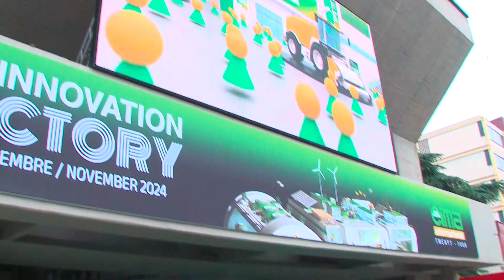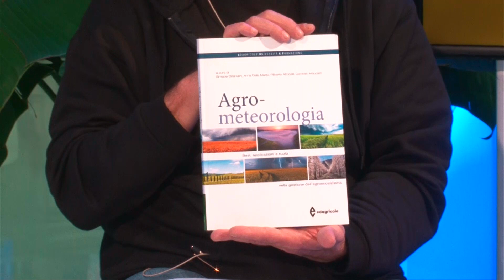Presentation of the book Agrometeorologia (Edagricole)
With Michele Pisante, University of Teramo, and  Simone Orlandini, University of Florence